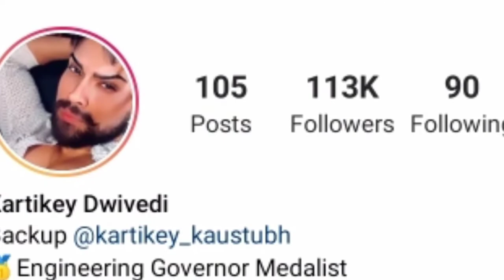जानिए kartikey dwivedi की असली कहानी|Lifestyle|biography|age|education|family|girlfriend|career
ye video kartikey dwivedi ke upar banaya gaya hai agar aap Ko video pasand aye to like comment share or hamare cannel ko subscribe kr bell icon ko bhi press kr den taki apko har new update ka notification milta rhe tq.